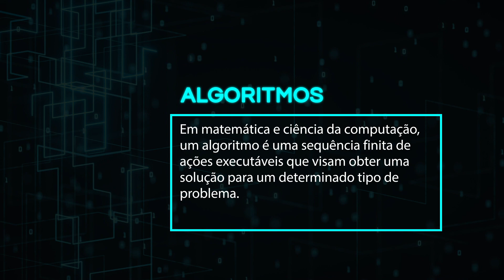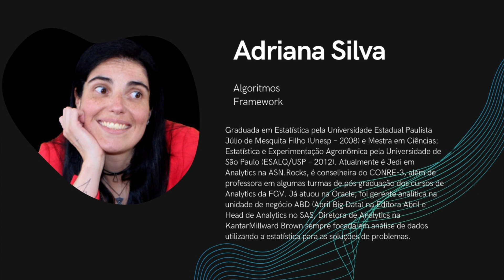O que é Algoritmo? | Glossário AI #05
Algoritmo é o tema do quinto episódio do nosso Glossário AI, quem vai nos ajudar a traduzir esse conceito é Adriana Silva - associada notável da i2ai e Jedi em Analytics na ASN.Rocks.

É a busca por padrões com seleção de variáveis para entender ou fazer a previsão de um evento. Adriana explica de forma didática a aplicação em nosso dia a dia.

Toda quarta-feira vamos descomplicar um conceito relacionado a Inteligência Artificial com algum convidado especial, essa série é feita em parceria com a @I2AIBrasil

Deixe suas dúvidas e sugestões nos comentários.